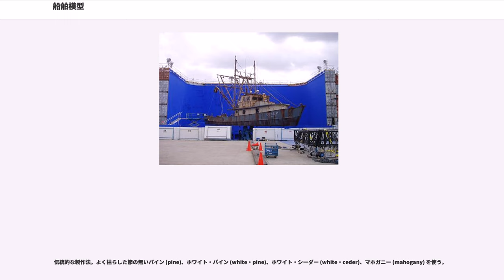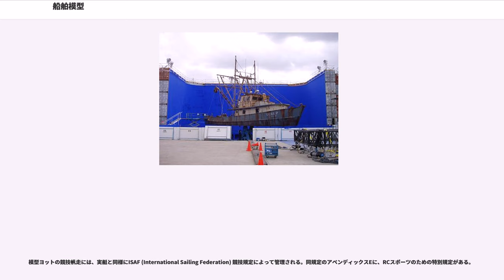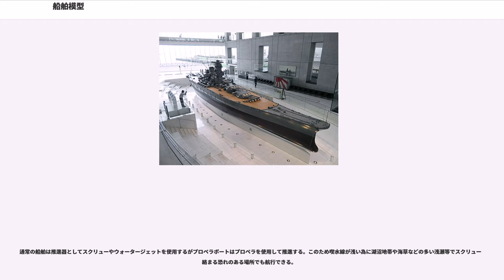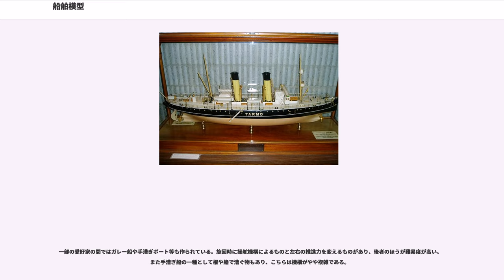船舶模型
船舶模型（せんぱくもけい）とは船舶の形状を模した模型である。

鑑賞用の物やRC装置で運転を楽しむ趣味用の他、造船会社が完成品を見せるプレゼンテーション用、水槽で実験用、ミニチュア撮影に使用する物などがある。

帆船を対象とした帆船模型やボトルシップは一つのジャンルを形成している。

日本では教育の観点から普及が進められたため、模型航空機（模型航空教育）と船舶模型は学習教材とみなされていた。

模型ヨットの起源は、帆船時代に造船所が製作・売却した当該帆船の模型を注文主に贈呈したことに始まると言われるから、数百年の昔になる。模型ヨットの競技が始まったのも、RCの登場よりも100年以前である。模型ヨットの性能は船型と帆装で決まるが、ともに流体力学の範疇であり、造船工学や空気力学の分野で長年研究されてきた。

抵抗が少なく早く航走できる船型に付いては長年研究され、優秀と言われる設計図が発表されている。その船型を正確に再現するために、以下のような製作法がある。

伝統的な製作法。よく枯らした節の無いパイン (pine)、ホワイト・パイン (white・pine)、ホワイト・シーダー (white・ceder)、マホガニー (mahogany) を使う。

両方とも、各前後位置の断面ゲージを当てながら削っていき、中をくりぬく。

実物と同じようにキール（竜骨）とフレーム（肋骨）骨組みを作り、それに外板を貼り付ける方法で、熟練者向き。

熱可塑性、あるいはグラスファイバー補強型のプラスティックを使い、粘土または石膏のオス型の外側に貼り付けて作る。また、既製の船体をオス型としてメス型を作り、その内側に貼り付けると、コピーが出来る。

模型船がカッター型で無い場合は、上記の船型下側に実物ヨットと同様に下部に鉛の重錘を入れたフィン・キールを取り付ける。

任意であるが、スクーナー型とスループ型が多い。競走用の場合は単純なスループが好まれる。

RC以前には、風向きや船体の傾きを感知して操舵する、自動操舵システムが使われていた。模型ヨットは、舵を固定して操舵を行なわないと、風に正対してしまう傾向がある。風上に向かう帆走では、比較的進路を保つが、追い風になると蛇行が止まらないので操舵が不可欠で、以下の方法が使われる。これらはRC以前に100年くらい使われていたが、適当なセットを行なうことはきわめて微妙な技術である。

風圧で船体が傾くのを利用して、舵本体または舵の柄に付いている錘が傾きの下側方向に動き、舵を切る方法。錘の分量や取り付け位置（モーメントアームの大きさ）によって適当な効き方に調整する。イギリス圏に多く、風上方向コースに向く。

メインシートとは、主帆の角度を調整するロープで、引くとブームを引き寄せて、主帆の向きを船体の前後方向に近づける。

風圧が強くなると、ブームは外側に押し出され、メインシートは引き出されて、船体は風上に向けられる。このメインシートの引きを使って、舵を風下に切れば、船体の向きを修正できる。このメカニズムは、風の変化に応答しやすいように、リターン・スプリングを備えている。

アメリカ圏で多用され、追い風のときの保針性がよい。

主帆の代わりに、独立した風見（ヴェーン）を取り付け、そのなびき方と舵を連動させると、より正確な操舵が出来る。風見はバルサ材のような軽い木材で作る。この方式は風上に向かうコースの場合と風下に向かうコースの場合と2種類の基本セットがある。

実物ヨットでも長距離直線航走の場合の自動操縦にヴェーン式を利用することがある。

上記の各方法は、併用・補完される。

船舶模型の分野の一つとして艦船模型がある。艦船模型は船舶模型の一分野ではあるが、愛好家の間では船舶模型は主に民間商船を扱い、艦船模型は軍艦の模型を扱うように明確に区別される。1/700のウォーターラインシリーズ、シーウェイモデルシリーズをはじめとして各社から発売される。ネイビーヤードや艦船模型スペシャルのような専門誌も刊行される。

各地の海事博物館等に展示される。近年は艦隊これくしょん -艦これ-や蒼き鋼のアルペジオ等の影響で売り上げが増えている。

ラジコン船舶模型または、ラジオ・コントロール模型ボートとはラジコン（以降RCと表記）装置によって遠隔操作されている模型ボート・船舶である。

船舶の無線操縦の歴史は古く、ニコラ・テスラが19世紀末に小型無人船の無線操縦の実演を行っている。テスラはジョン・ヘイズ・ハモンド・ジュニアと共に無線操縦の研究を進め、1898...